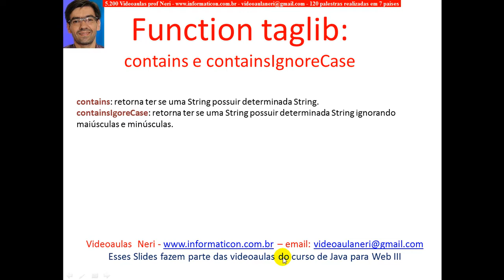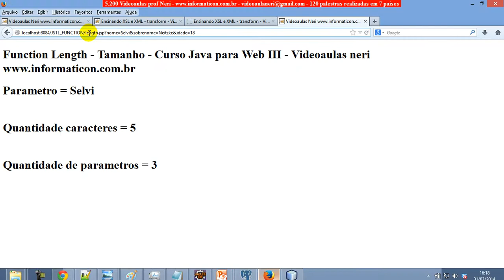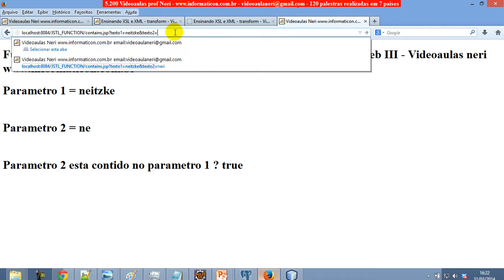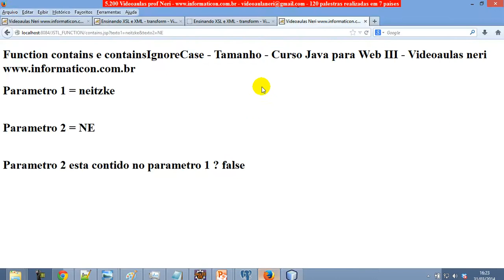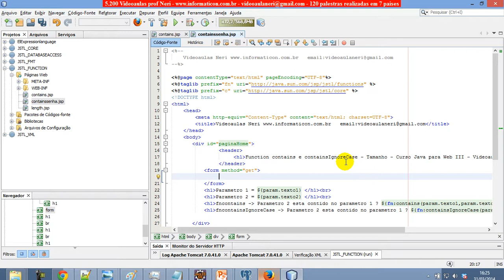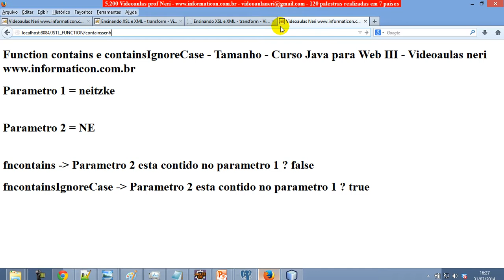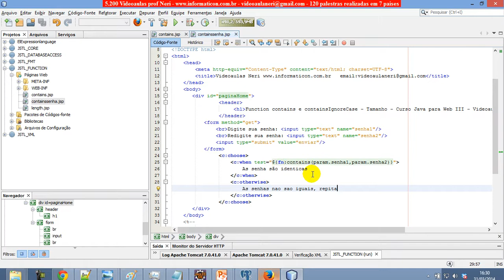aula 5286 java para web III JSTL FUNCTIONS contains containsIgnoreCase para verificar se uma strin